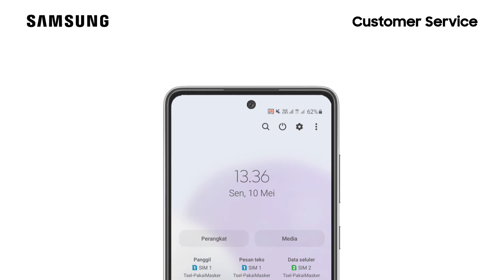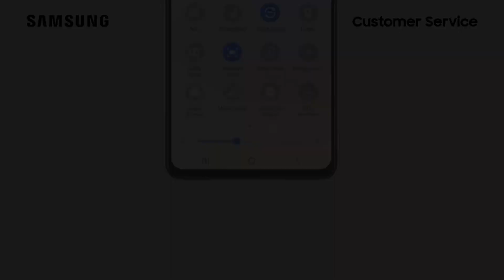Cara Menonaktifkan Lokasi - Galaxy A52